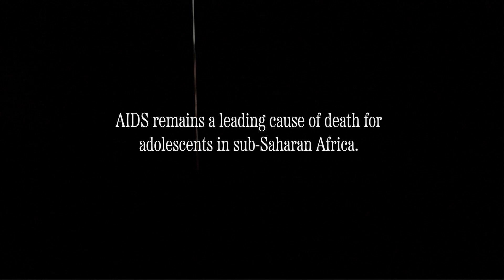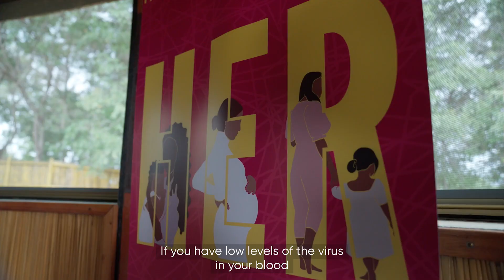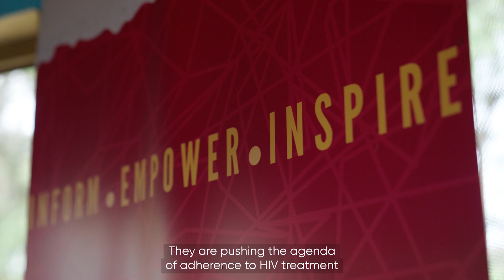Healthier Together: ViiV Healthcare Positive Action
This is a ViiV Healthcare Positive Action film, produced by BBC Storyworks Commercial Productions, showcasing a case study of a Positive Action grantee in Homa Bay County, Kenya, and the work they are doing to support adolescent girls and young women in the HIV response.